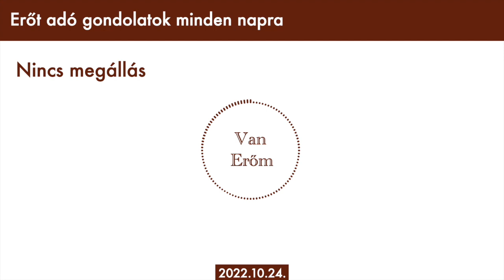Van Erőm – Nincs megállás – 2022.10.24.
További erőt adó gondolatokért látogass el a vanerom.com weboldalra.

„Mindenre van erőm Krisztusban, aki megerősít engem.” (Filippi 4,13) 🕊

Segítségeddel emberi életek változhatnak meg Isten igéjének olvasásával, hallgatásával.
A 🖥weboldal, valamint a 🎵hangzó anyag a támogatók segítségével jöhetett létre. Köszönjük!

Narrátor: Zsoldos Dávid